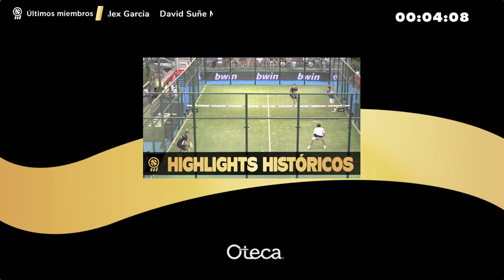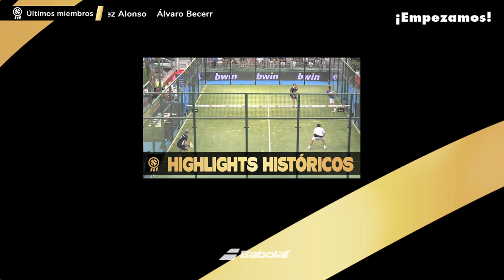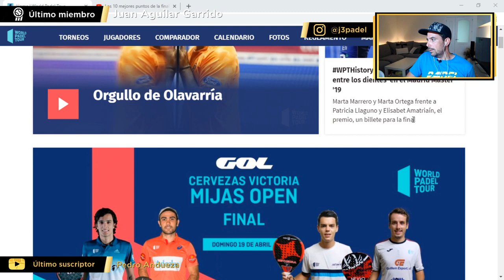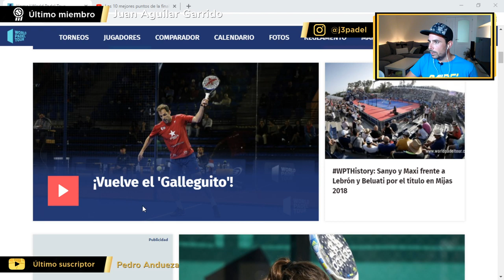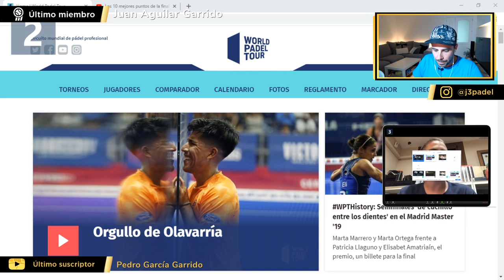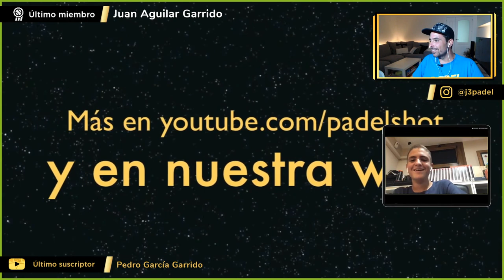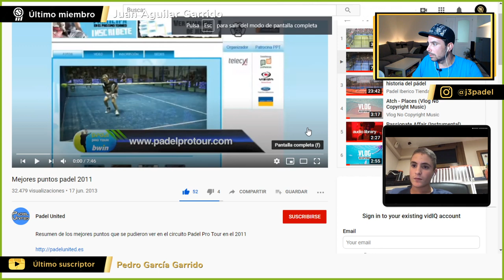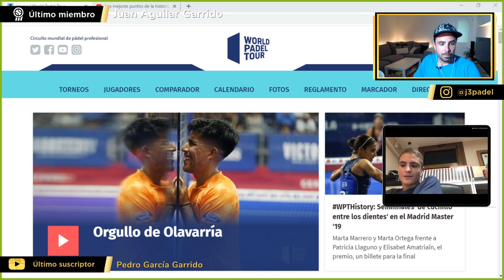J3Pádel - Reaccionando a JUGADAS HISTÓRICAS de pádel con Luisito J3Ptv 18.04.2020 | Día 36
¡Gracias a todos los que nos apoyáis de más!

Álvaro Becerra
Sergio Fernandez Alonso
Jaka22-
juliorequerey
Corpas
Barbara Molina
Javi Cárdenas (Sí, mi hermano... Este chaval está muy loko)
David Suñe Medina
Alex Garcia
Jose Arribas
Tomas Amat
Juan Aguilar Garrido